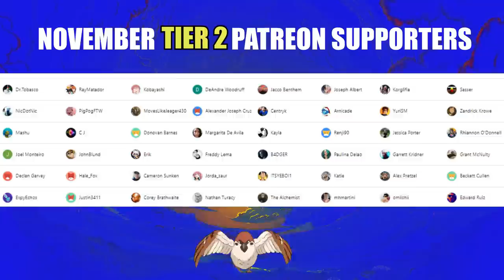THE TASTE OF A KISS ... CHAINSAW MAN - Episode 7 (REACTION)